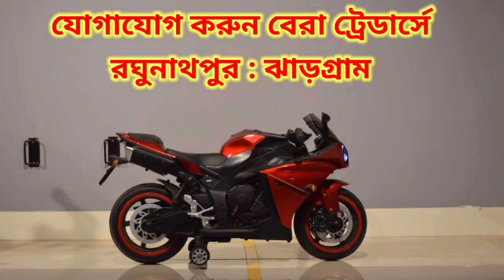সাত দিন ধরে মুখ্যমন্ত্রী মমতা বন্দ্যোপাধ্যায়ের ছবি এঁকে প্রশংসিত রানাঘাটের বাসিন্দা সঞ্জু কুন্ডু